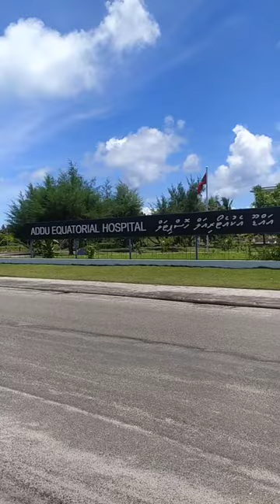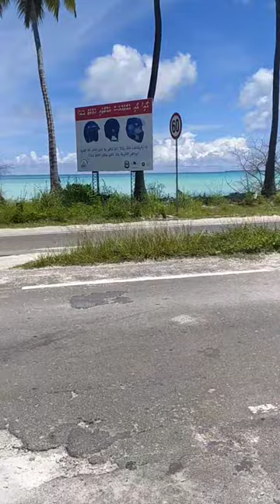Hitadhoo visit shorts!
आज के विडिओ मे हम आप सभी दोस्तों के लिए ले के आए है Hitadhoo visit के कुछ शॉर्ट्स मैं आशा करता हूँ कि आप सभी को पसंद आएँगे । धन्यवाद